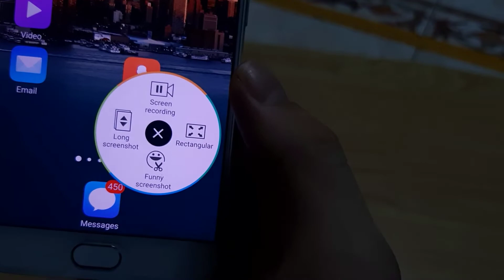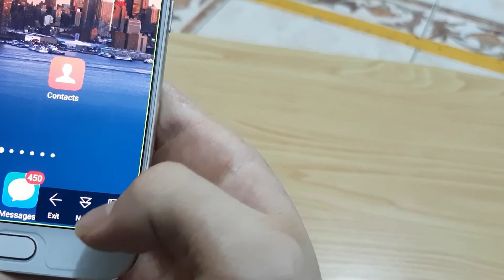How To Take Screenshot in Vivo [Vivo V5 Plus]